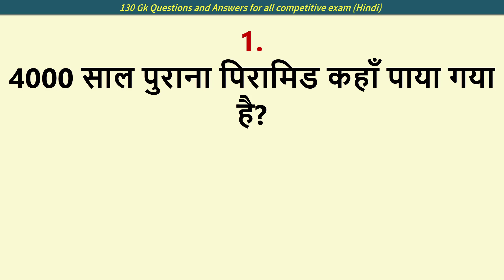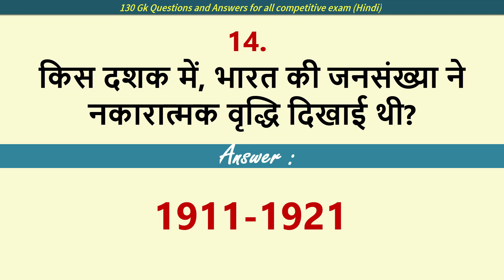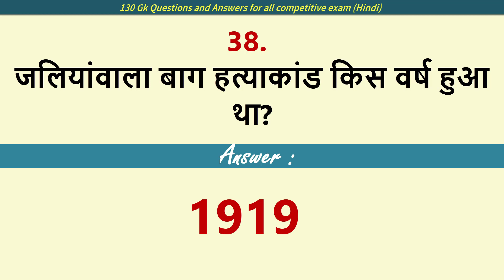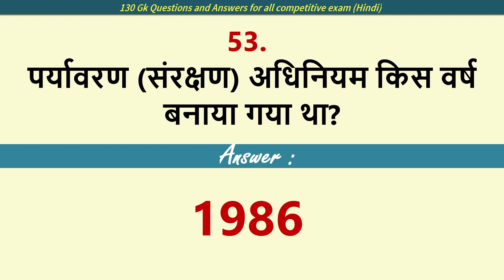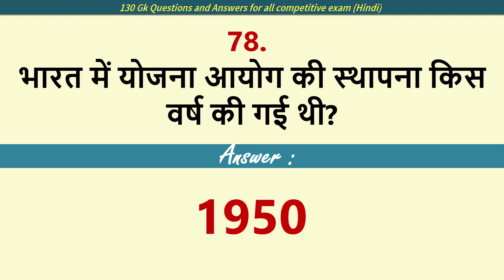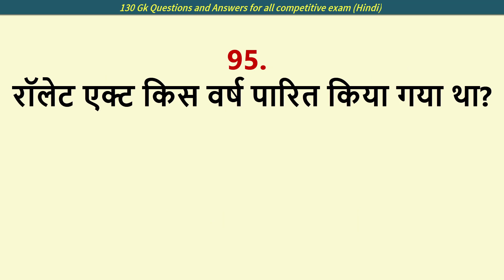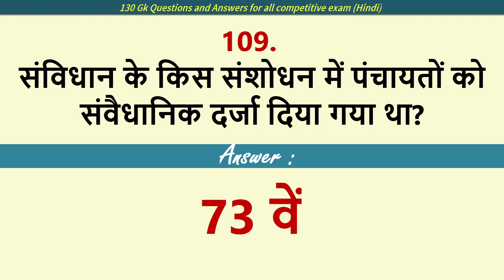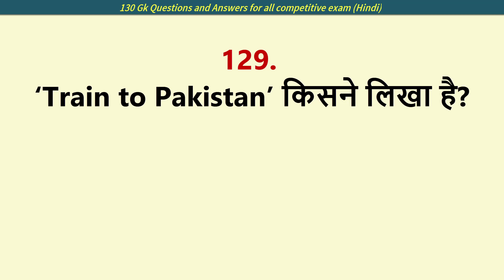130 Latest India GK Questions and Answers in Hindi | सबसे महत्वपूर्ण सामान्य ज्ञान प्रश्न उत्तर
130 Important India GK (General Knowledge) Questions and Answers.
India GK Questions and Answers for all competitive exam in Hindi .
130 सबसे महत्वपूर्ण सामान्य ज्ञान सवाल  प्रश्न और उत्तर -